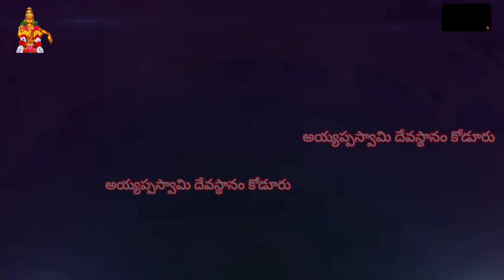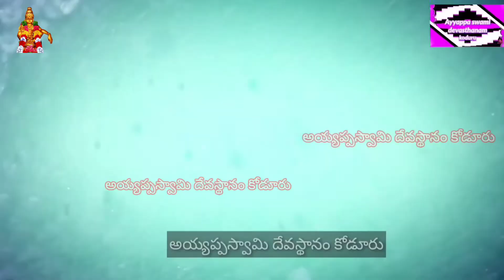కోడూరు అయ్యప్ప స్వామి దేవాలయంలో స్వామివారికి క్షీరాభిషేకం.